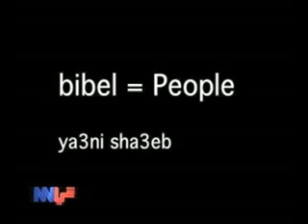شي أن أن حلقة 07-03-2011